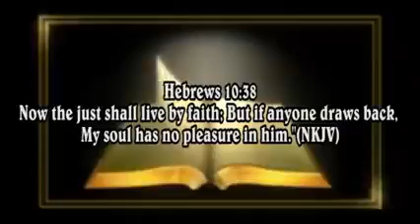YOUR WEAKNESS WILL BE CONSIDERED AS WICKEDNESS ON THE DAY OF JUDGEMENT